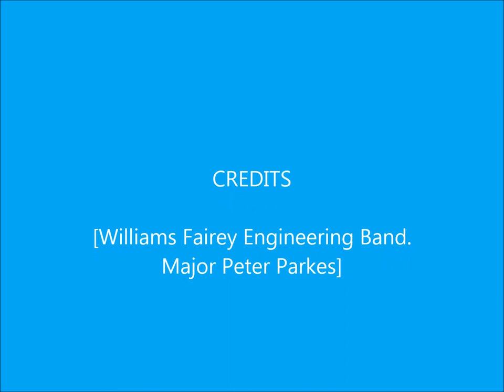"Batman" - Elfman arr. Catherall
Williams Fairey Engineering Band.  Major Peter Parkes, conductor